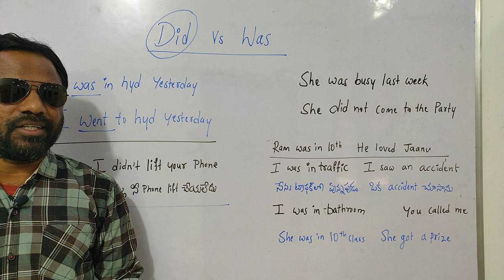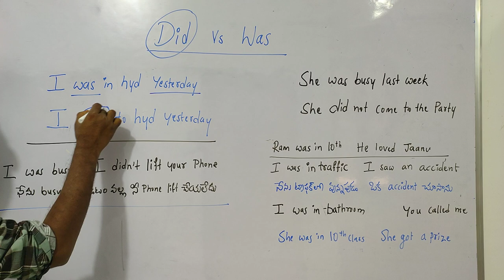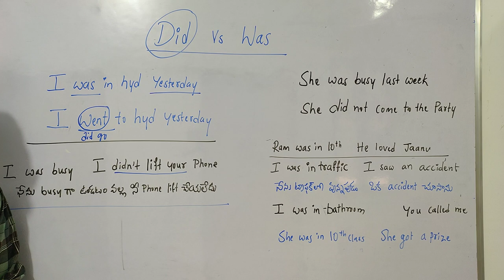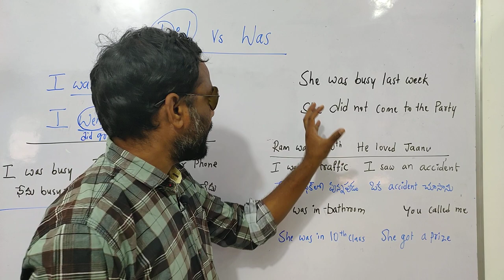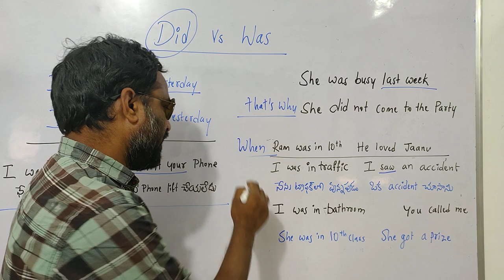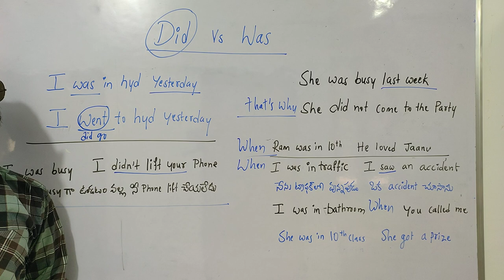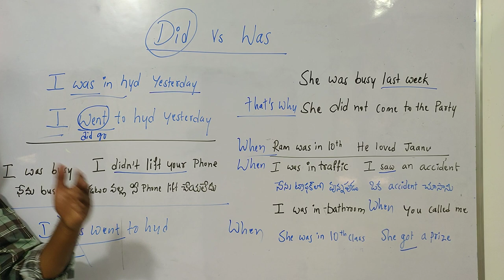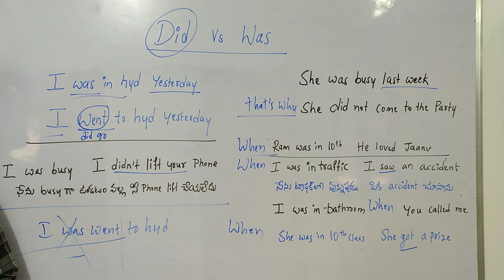spoken english in telugu | spoken english through telugu | english ramesh